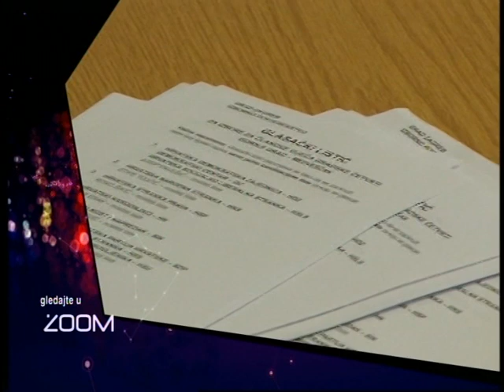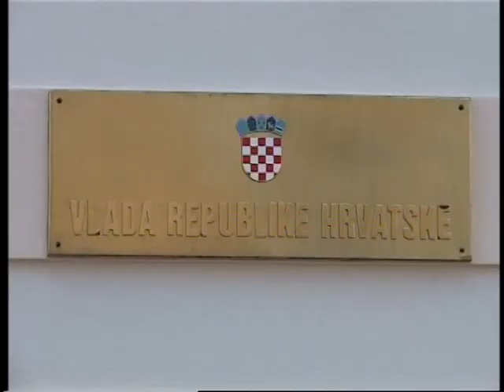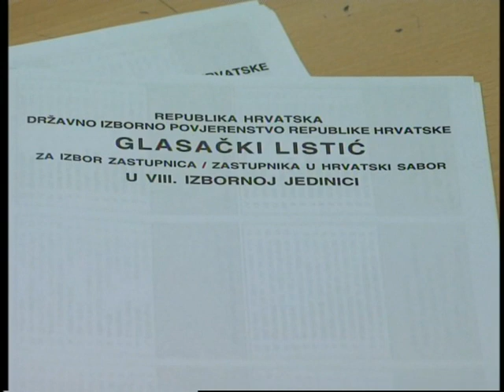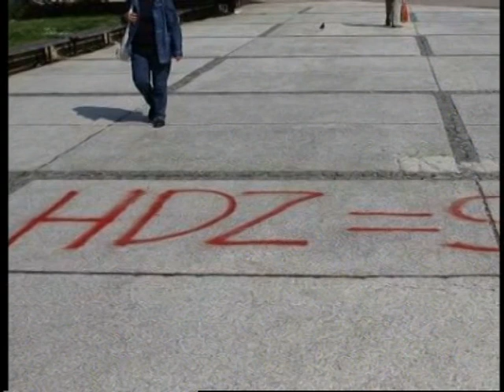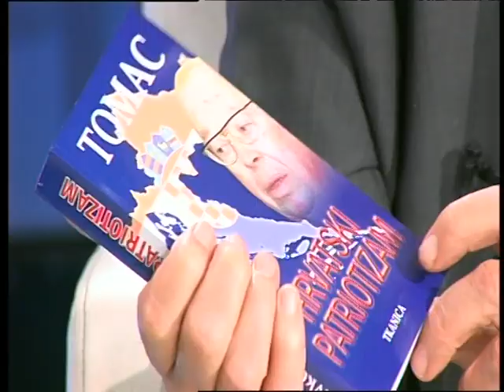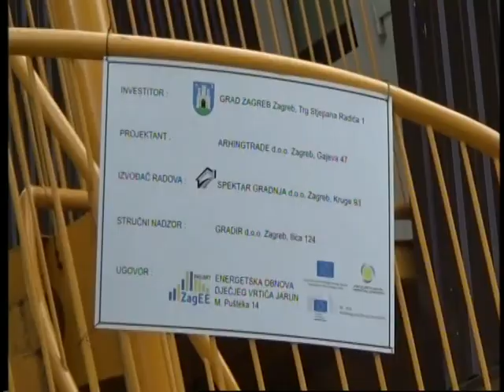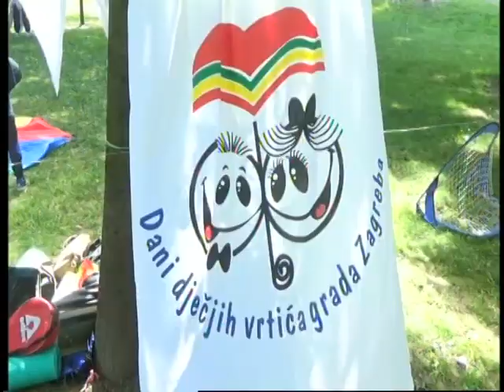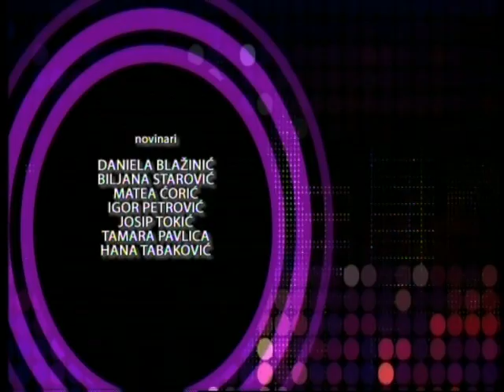ZOOM ZAGREB 17.05.2017.